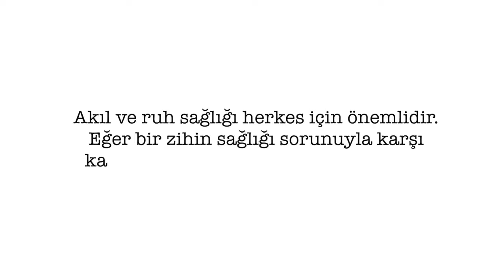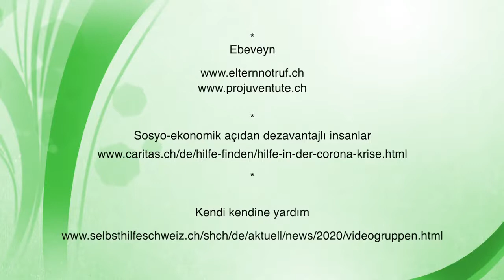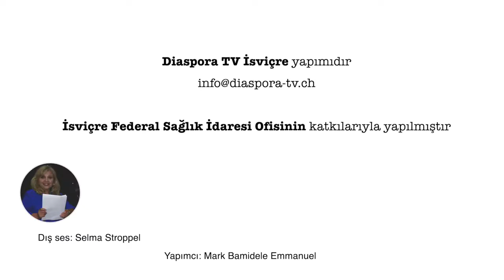BU KONUDA KONUŞ YARDIM İSTE